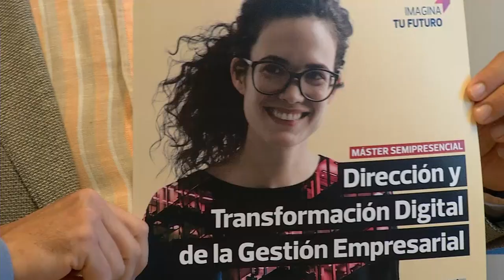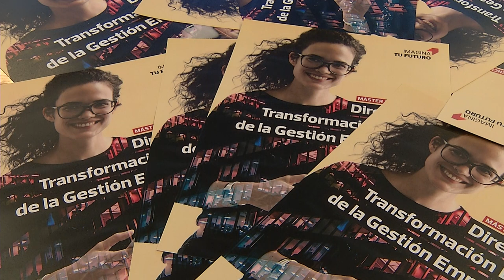Máster en Dirección y Transformación Digital de la Gestión Empresarial hasta el 19 de septiembre.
Inscripción abierta en el Máster en Dirección y Transformación Digital de la Gestión Empresarial, organizado por la Universidad de La Rioja y con prácticas y bolsa de empleo gestionadas por la Agrupación Empresarial Innovadora del sector TIC de La Rioja (AERTIC) y la Fundación de la Universidad de La Rioja. Es un programa semipresencial de posgrado que multiplica las posibilidades de empleo al dar respuesta a los nuevos perfiles digitales crecientemente demandados en la empresa.